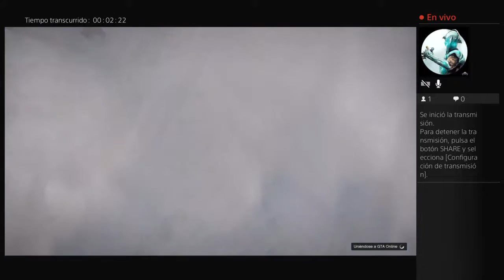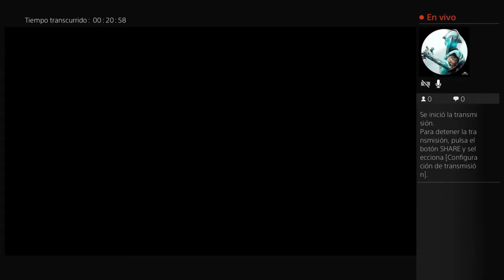Gta 5 cfca